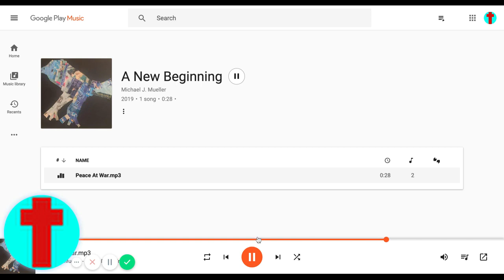Michael J. Mueller | Peace At War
Creative Commons 4.0 International Public License. The music in this video is property of Michael J. Mueller.

Shout out to: Loom Desktop/Laptop Chrome Screen Recording; Apple's Garage Band; My Grandpa; My Uncle!